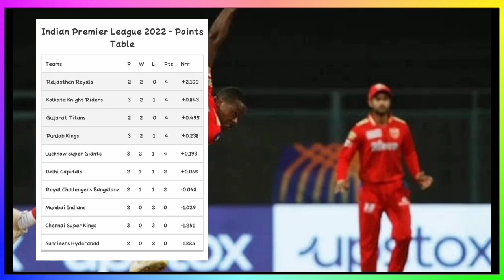IPL 2022 : Punjab kings playing 11 vs Gujarat Titans |Pbks playing 11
IPL 2022 : Punjab kings playing 11 vs Gujarat Titans |Pbks playing 11|‎@Pixel Cricket News .

punjab kings

punjab kings vs chennai super kings highlights 2022

punjab kings vs csk

punjab kings vs csk 2022

punjab kings vs can today match highlights

punjab kings vs csk highlights

punjab kings captain

pbks vs csk 2022

pbks vs csk highlights 2022

pbks vs csk highlights 2022 full match

pbks vs csk live

punjab kings bowlers 2021

punjab kings auction 2022

Punjab kings captain 2022

punjab kings vs kkr

punjab kings new captain

punjab kings ipl 2022

punjab kings ki team 2022

punjab kings vs rcb 2022 highlights

punjab kings practice 2022

punjab kings retained players 2022

punjab kings target players 2022

punjab kings 2022 squad

punjab kings theme song

kings 11 punjab 2022 ipl team

kings 11 punjab 2022 squad

kings 11 punjab team 2022

kings 11 punjab new team

kings 11 punjab retained players 2022

kings 11 punjab

kings 11 punjab theme song

kings 11 punjab retained players

kings 11 punjab vs rising pune supergiants highlights

kings 11 punjab song

kings 11 punjab vs csk 2014 highlights

kings 11 punjab vs pune 2016 highlights

kings 11 punjab vs rr 2021 highlights

pbks ipl news

pbks news

pbks

pbks news today

pbks captain 2022

pbks new captain

pbks auction 2022

pbks players 2022

pbks murli

pbks team 2022

pbks ipl team 2022

pbks 2022 ipl

pbks vs rcb highlights 2022

pbks 2022

kings xi punjab theme song

kings xi punjab win ipl final

kings xi punjab vs rcb highlights

kings xi punjab vs kkr final match highlights

kings xi punjab 2022 ipl team

kings xi punjab auction

kings xi punjab match highlights

kings xi punjab team 2022

kings xi punjab team

kings xi punjab latest news

kings xi punjab news

kings xi punjab 2022 squad

kings xi punjab song

kings xi punjab retained players 2022

kings xi punjab vs rising pune supergiants last over

kings xi punjab vs chennai super kings 2014 semi final highlights

kxip

kxip 2022 squad

kxip

kxip vs csk 2014 highlights

kxip theme song

kxip vs rps dhoni last over

kxip vs rr 2021 highlights

kxip retained players 2022

kxip 2022

Background music